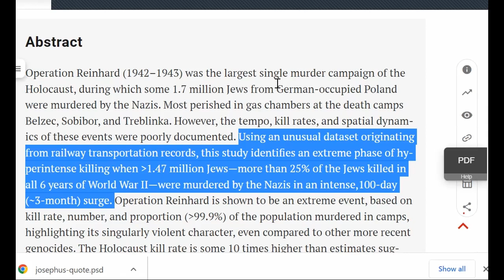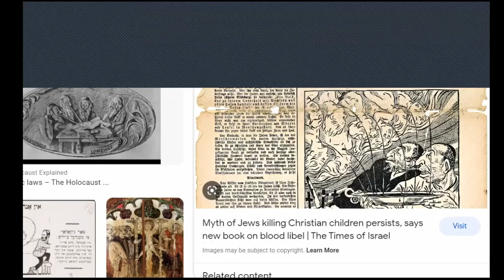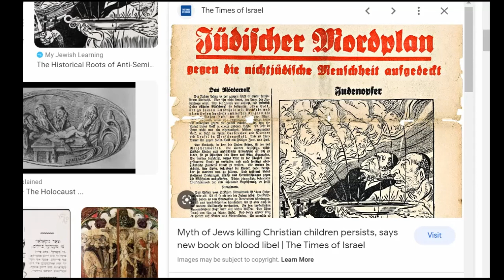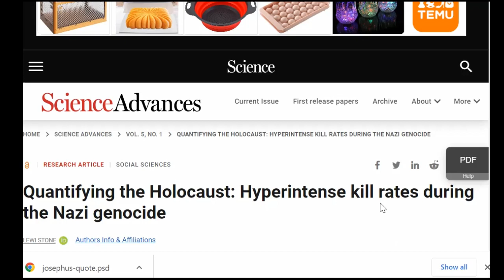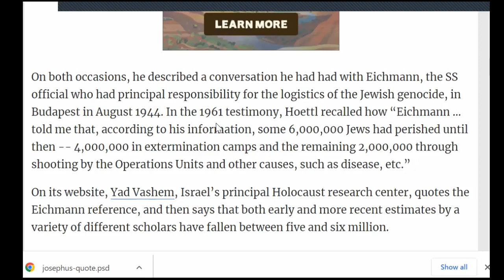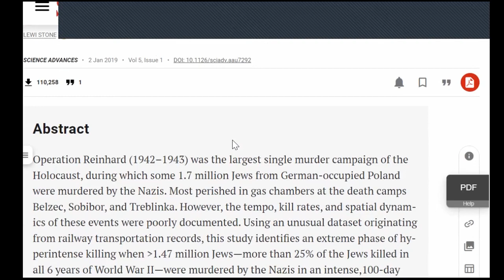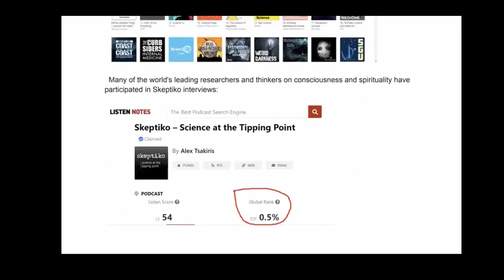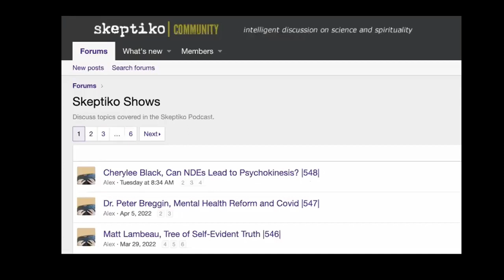Al Borealis, Project Paperclip |594